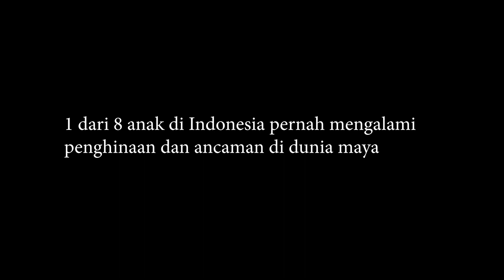Kiat Positif Bermedia Sosial Ade Irma Anggraeni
Dalam kesempatan ini Ka Ade Irma Anggraeni ingin memberikan pandangan serta pendapatnya dalam bermedia sosial secara positif